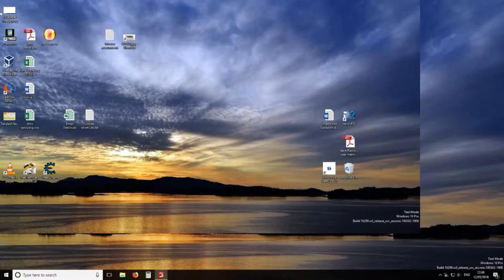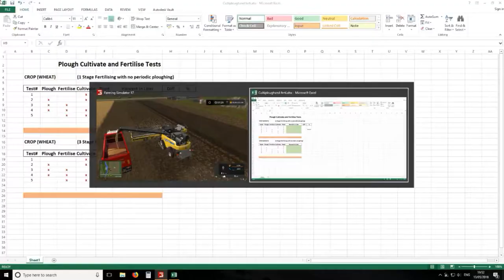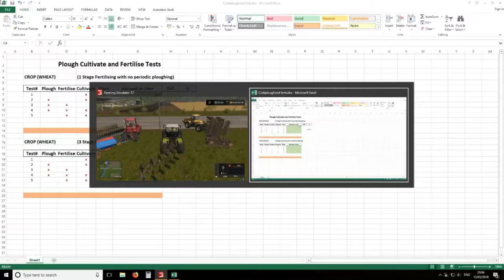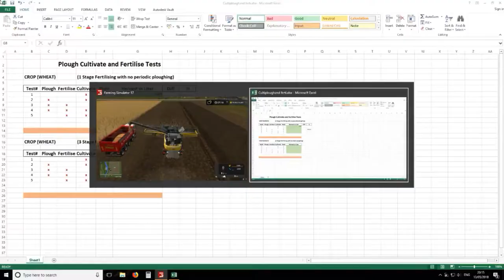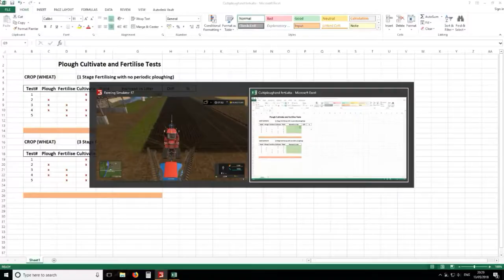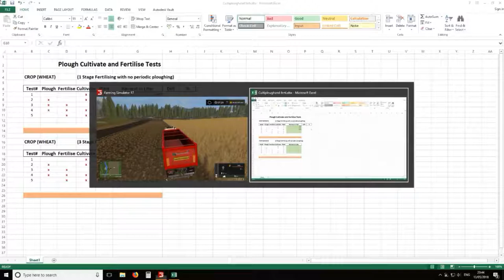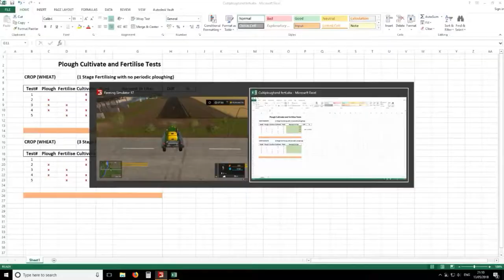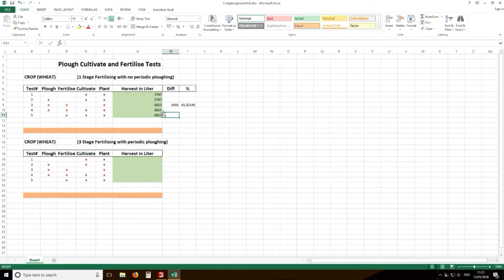Does Fertilising and Plowing make a difference part 1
Hi there guys, join me as we find some interesting answers to the questions of fertilising, plouging and cultivating in FS17.. you will be amazed as i was for sure... Take care, Farmer BoB